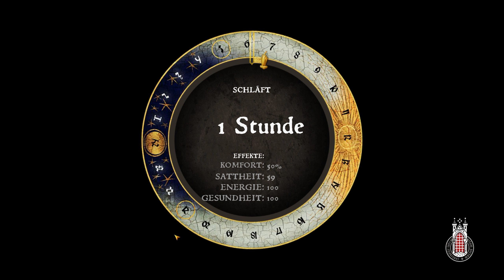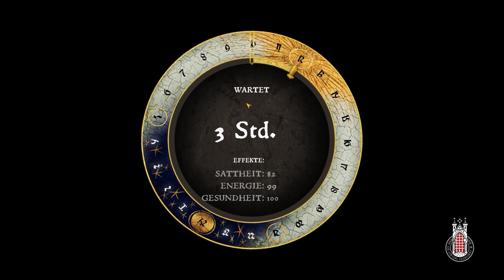Kingdom Come: Deliverance #47 - Stollenhorror (Let's Play Gameplay Deutsch German)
Let's Play Kingdom Come Deliverance Gameplay Deutsch German
Kingdom Come kaufen